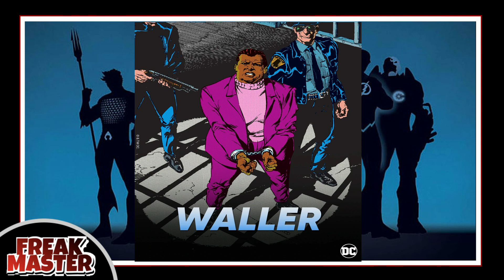Nueva pelicula Superman Legacy, Supergirl,Green lantern,the batman,Booster gold,the authority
Nueva pelicula Superman Legacy, Supergirl,Green lantern,the batman,Booster gold,the authority el nuevo universo de DC STUDIOS ya esta en marcha.
Crítica 'THE WHALE' La ballena-SIN SPOILERS
Todas las ultimas noticias de tu peliculas y Series Favoritas

Aparte tienes en mi Canal una Serie de Videos sobre el Universo de El señor de los anillos y juego de Tronos  para, enterarte de todo y ver The Rings Of Power y house of the dragon  como un Profesinal